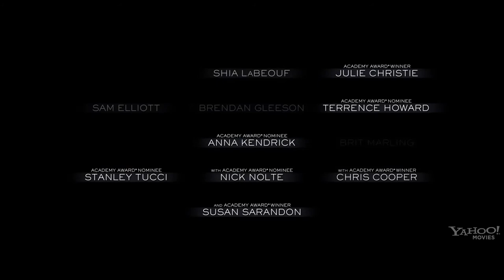The Company You Keep 2013 Official Trailer HQ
Director: Robert Redford
Writers: Lem Dobbs (screenplay), Neil Gordon (novel)
Stars: Robert Redford, Shia LaBeouf, Julie Christie